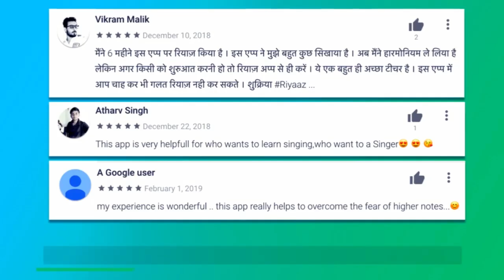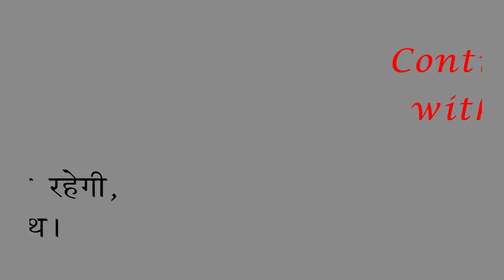फ़िल्मी, भोजपुरी, सूफ़ी, पंजाबी व Western गाने के लिए क्या सीखें? SingingTips Pandit Narendra Kumar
More Links:-